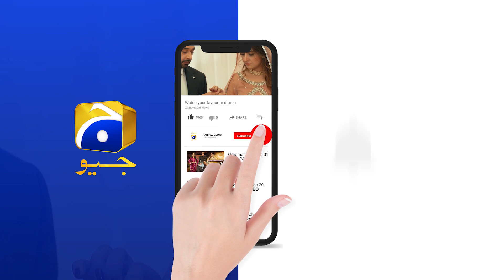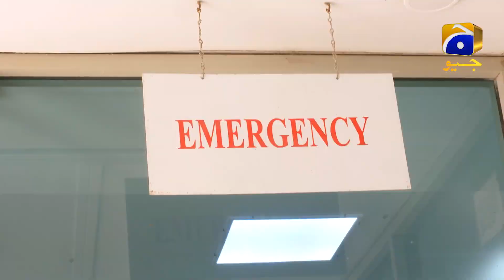Dour | Episode 04 | Best Scene 05 | HAR PAL GEO